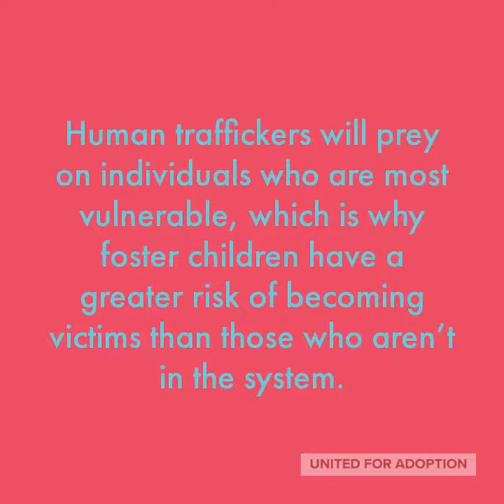Foster Care 1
Learn more about foster care from those that are connected to it in our video series about foster care.